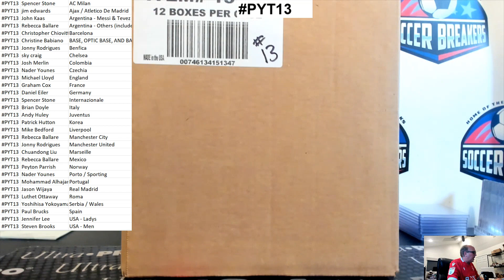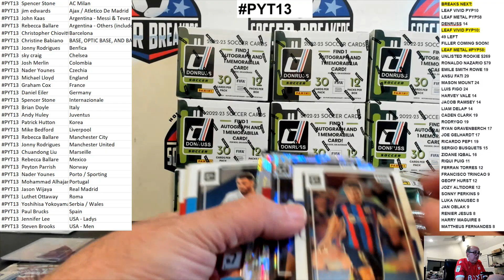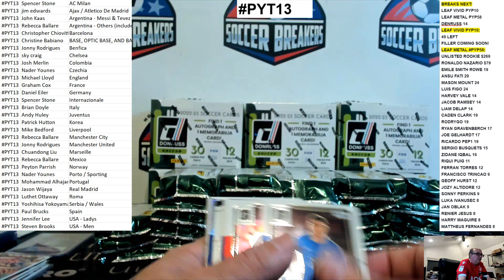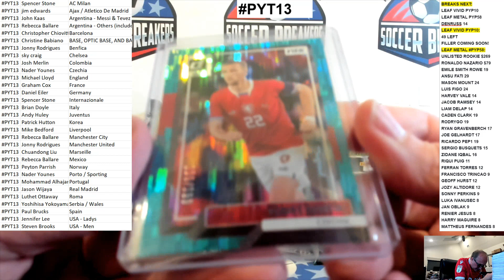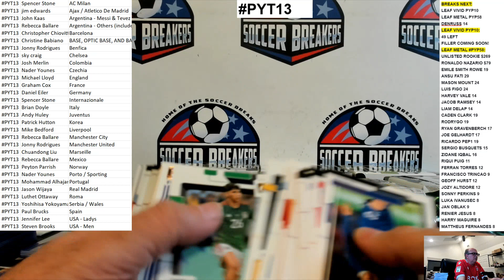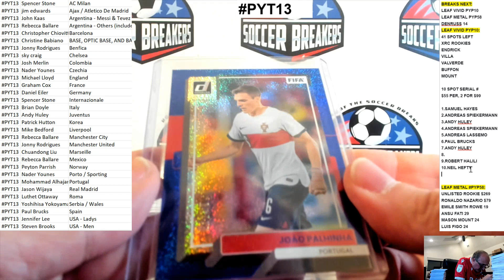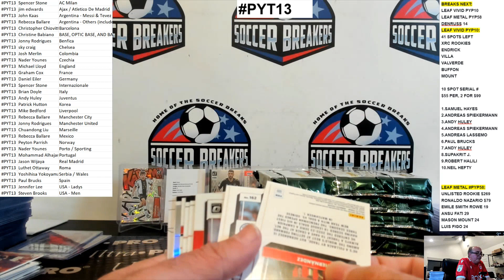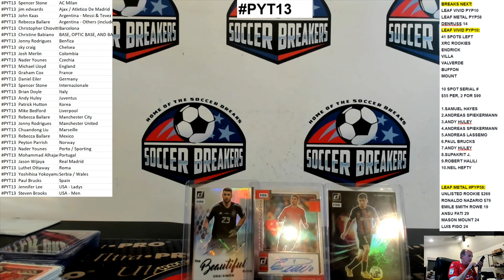2022/23 Panini Donruss Soccer 12 Box Case DNR12 Break PYT13 - SOCCER BREAKERS FC